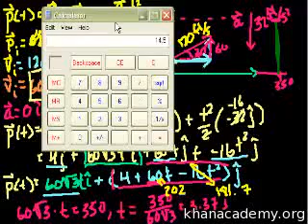058 Projectile Motion with Unit Vectors part 2 Urdu